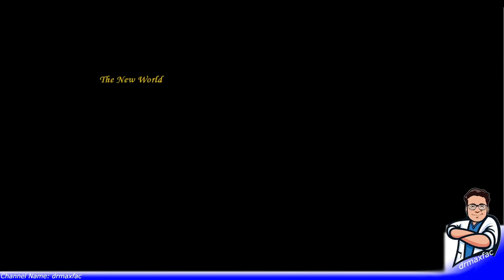Age of Empires 3 DE ACT 1 3 New World